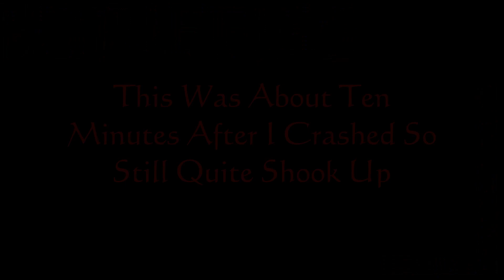THE GRIFFISS - So I Crashed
So i crashed. Not Good. This is footage immediately after it happened so was shook up still. Then a few days later i go to have a good look at it.